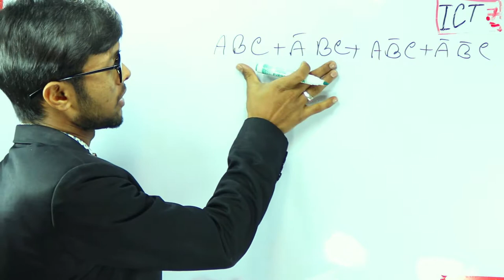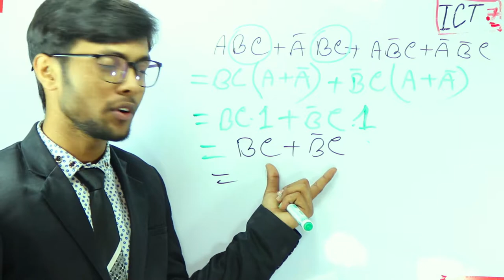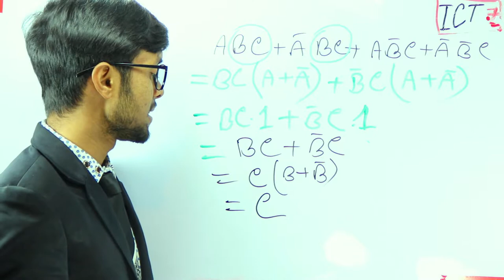দুই মিনিটে সহজ নিয়মে বুলিয়ান অ্যালজেবরা | বুলিয়ান উপপাদ্য | boolean algebra | Class 07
ভাবতেও পারবানা ict ম্যাথ কতোটা সহজ।